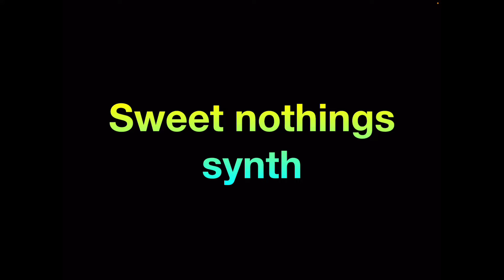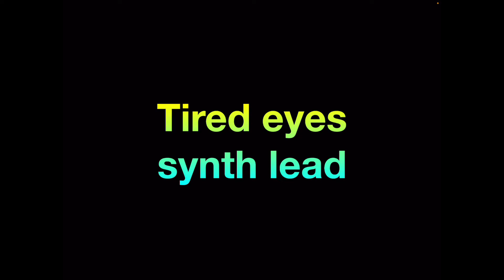Audio Sound Effects, Background Sounds, Video Sounds, R&B Sounds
Welcome to Hemdon (Juniors) - Sounds and Sound Effects! 🌟🔊

Discover the World of Sounds with Hemdon (Juniors)!
Embark on an auditory adventure with Hemdon (Juniors), where we explore the fascinating world of sounds and sound effects! Our channel is dedicated to teaching children about the science and art of sounds in the most engaging and interactive way.

Sound Science for Kids: Dive into the basics of sound – how it’s made, how it travels, and its importance in our world.
DIY Sound Effects: Fun tutorials on creating your own sound effects at home, fostering creativity and scientific understanding.
Interactive Listening Games: Participate in exciting listening games and quizzes to train your ears and learn about different sounds.
Educational Sound Stories: Enjoy stories and animations that are not only entertaining but also educational, focusing on different aspects of sound.
🌈 Why Choose Hemdon Juniors for Sound Learning?

Tailored for Young Minds: Our content is specifically designed for children, making complex concepts of sound science accessible and enjoyable.
Engaging and Educational: Through interactive videos and hands-on activities, we make learning about sounds fun and memorable.
Development of Listening Skills: Our channel helps children enhance their listening abilities, a crucial skill for personal and academic development.
🔍 'Sounds for Kids'
'Learn About Sound'
'Children’s Sound Effects'
'Science of Sound for Children'
'DIY Sound Projects'
'Educational Sound Activities'
'Listening Skills for Kids'
'Interactive Sound Learning'
🔔 Join the Hemdon Juniors Family